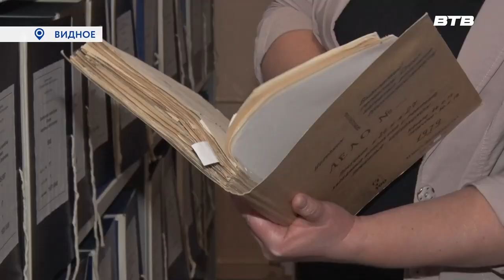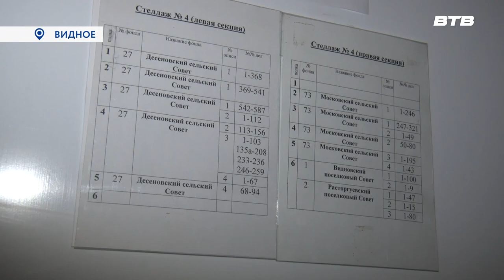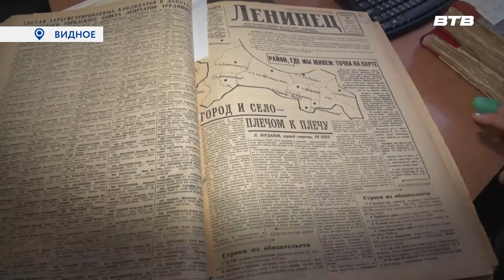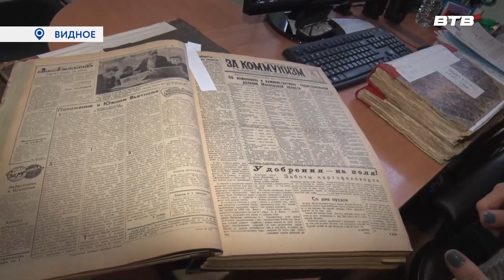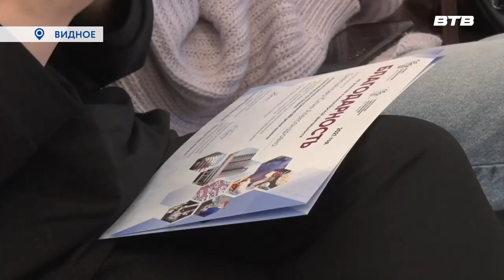Новости телеканала Видное-ТВ (10.03.2023 - пятница)